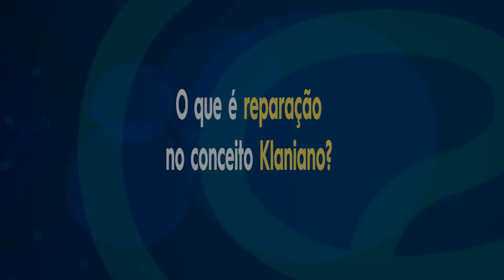O que é reparação no conceito Kleiniano?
A melhor Escola de Psicanálise  Brasil
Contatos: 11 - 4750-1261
Faça parte do nosso grupo gratuito no Telegram Conteúdo Psicanalítico SBPI ! Instale o app e acesse
Faça parte do nosso grupo no Telegram, instale o app e acesse